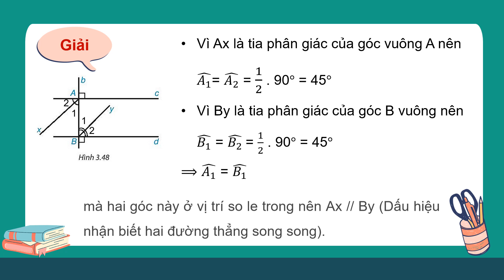Giáo án powerpoint Luyện tập chung trang 58 | GA điện tử Toán 7 Kết nối tri thức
Phía trên là giáo án Powerpoint hay còn gọi là giáo án điện tử, giáo án trình chiếu Bài Luyện tập chung trang 58 | Sách Toán 7 Kết nối tri thức. Giáo án được làm với phong cách: hiện đại, đẹp mắt để tạo sự hứng thú cho học sinh.